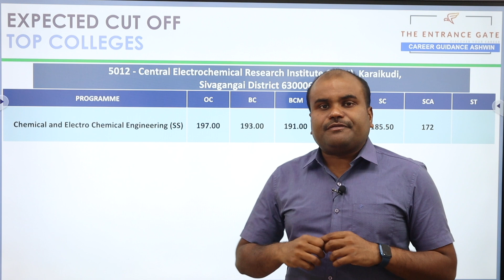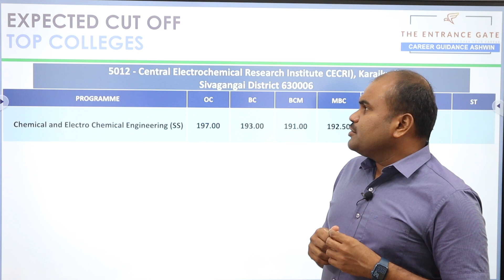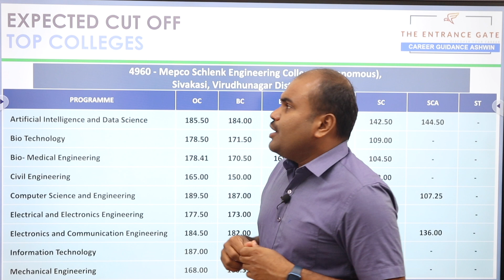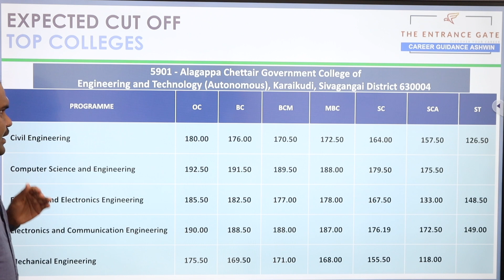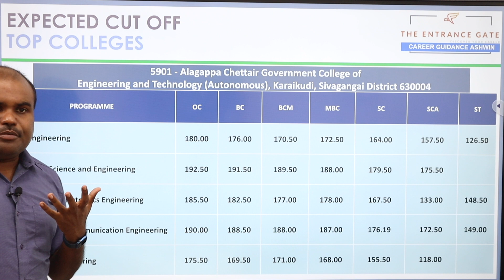TNEA 2022 | 🔵 THIAGARAJAR & OTHER REGION COLLEGES | EXPECTED CUT OFF | Department & Community wise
Join our Telegram Channel for more TNEA Related Updates

One-to-One Counselling Guidance and Choice Filling for TNEA

CODING TRAINING CLASSES & APTITUDE CLASSES to utilize your free time, Join C, C++, JAVA, PYTHON & APTITUDE Classes

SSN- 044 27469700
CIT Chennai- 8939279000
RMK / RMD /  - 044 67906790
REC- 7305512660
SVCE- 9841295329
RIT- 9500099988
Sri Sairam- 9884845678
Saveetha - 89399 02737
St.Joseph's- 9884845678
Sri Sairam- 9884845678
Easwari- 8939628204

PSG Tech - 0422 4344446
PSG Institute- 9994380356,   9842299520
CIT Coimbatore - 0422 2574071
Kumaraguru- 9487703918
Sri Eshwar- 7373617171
Sri Krishna, Kuniyamuthur - 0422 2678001
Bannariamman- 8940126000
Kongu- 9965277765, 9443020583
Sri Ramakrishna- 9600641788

Other Region
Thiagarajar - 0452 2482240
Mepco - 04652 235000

Top Engineering Colleges in Madurai
Best Engineering Colleges in Tamilnadu